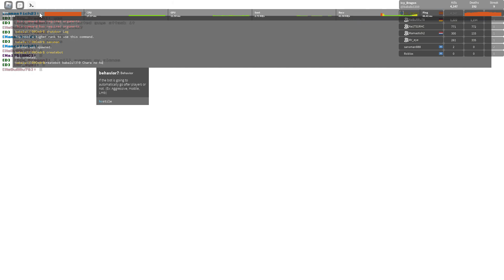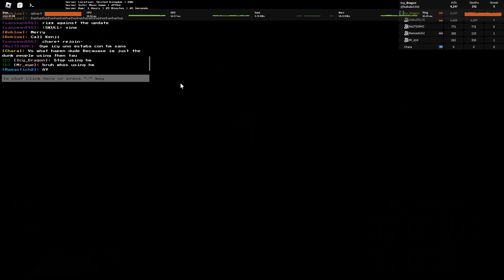[UTPR] FIGHTING SANSMAN888 ON THE NEW UPDATE!